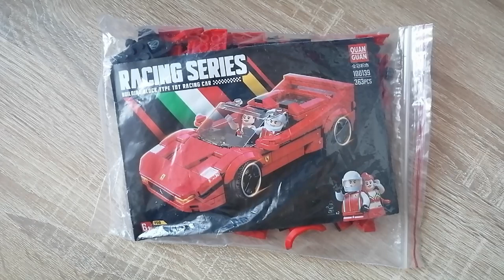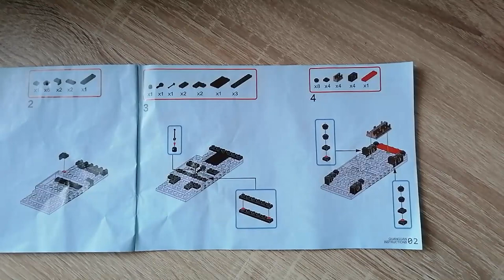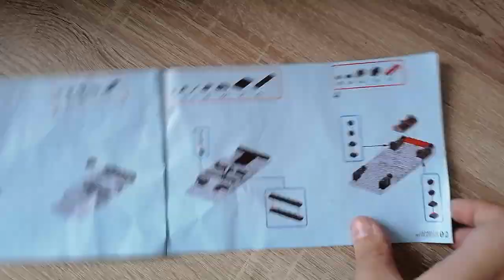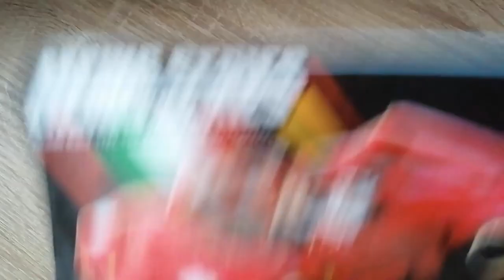Eine LEGENDE in rot aus Klemmbausteinen! Quan Guan Ferrari F50 100139 Review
Hallo liebe Freunde der gepflegten Klemmbaustein Baukunst. In diesem Video geht es um ein Set von Quan Guan! Was kann der Quan Guan Ferrari F50 aus Klemmbausteinen ? Welche Steinequalität erwartet uns?! Viel Spaß dabei :).